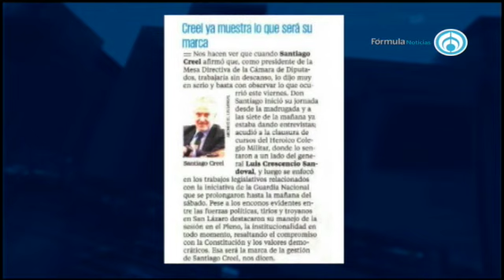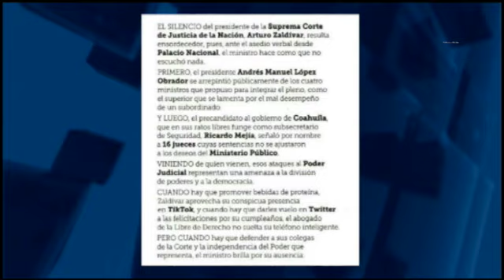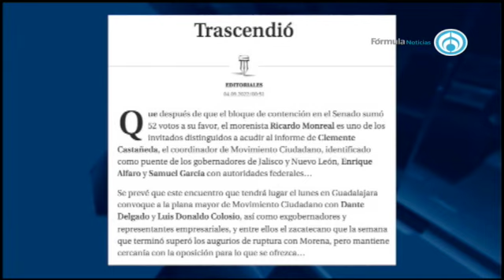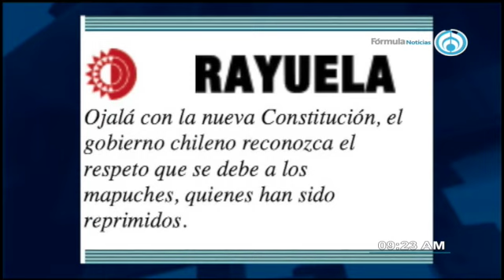Los trascendidos de la prensa de este